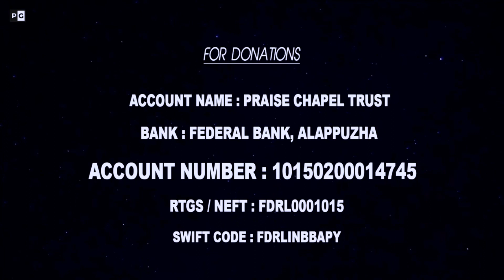Live Worship and Prayer | 02 June 2021 | Praise Generation